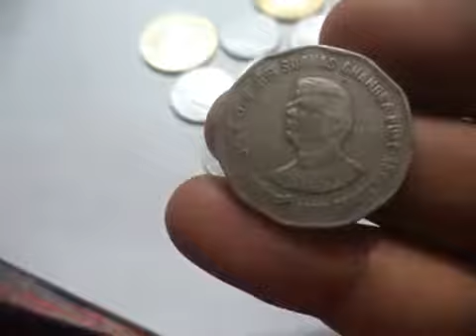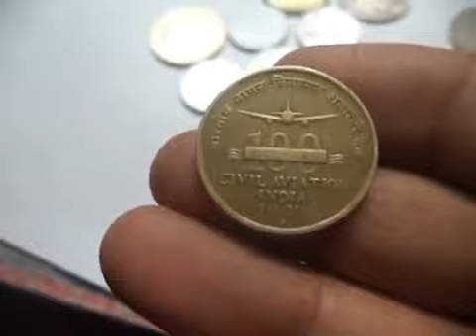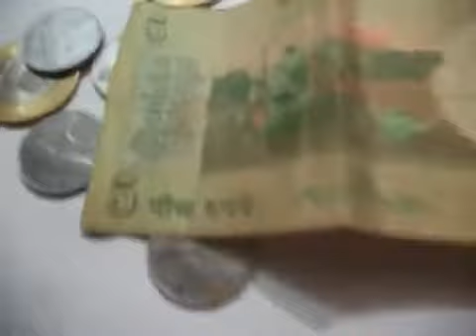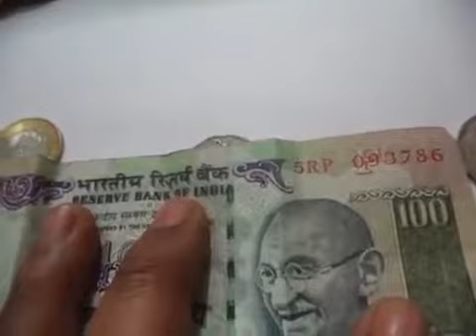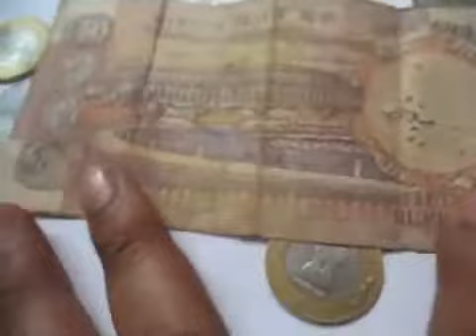ऐसे सिक्के जिनकी कीमत लाखों मैं है